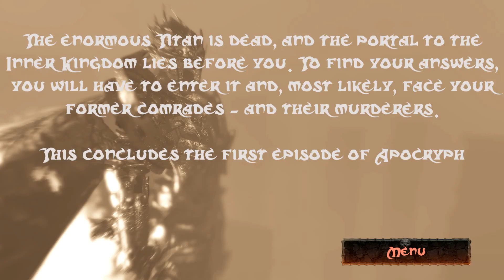Apocryph : Episode I - Playthrough Part 4 (an old-school fantasy shooter)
Apocryph is a FPS set in a brutal dark fantasy world. It takes it's roots in old-school fantasy shooters, so prepare for intense sword-and-sorcery FPS action amidst forgotten castles, evil shrines and decrepit dungeons!
The world of Apocryph is a grim, violent place, harboring magic, dark rituals and dangers around every corner. Wherever you go you'll be facing unrelenting monsters, traps and locked passages, and can only depend on yourself and your equipment to survive the trials.
You control the Arbiter, once a person of a high rank in Xilai religious hierarchy. The Xilai were known for many things, such as their artistry, magical arts and unity. But all the worlds feared them for a different reason - the Xilai worshiped Death itself. For centuries they raided countless worlds, reaping souls in the name of their dreaded Mistress.
Events preceding the game have led to your exile, and now, after many years you return back, only to find fortresses and lands overrun with demonic spawns and vile beasts. Why were you exiled? What could cause this desolation? It's time to find some answers... and reap some demon spawn in the name of Pale Mistress.

System Requirements:

Windows:
    Minimum:
        Processor: 2.4GHZ Dual Core Processor or Higher
        Memory: 2 GB RAM
        Graphics: GeForce 9800GT or equivalent

 SteamOS + Linux:
    Minimum:
        Requires a 64-bit processor and operating system
        OS: Linux

-- Apocryph: Episode I - Playthrough (an old-school fantasy shooter) --